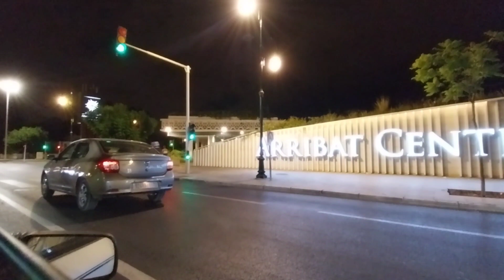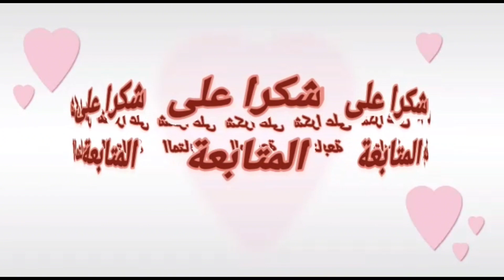شاطئ_الرمال_الذهبية رباط سلا غروب_الشمس_في_البحر sables dorés